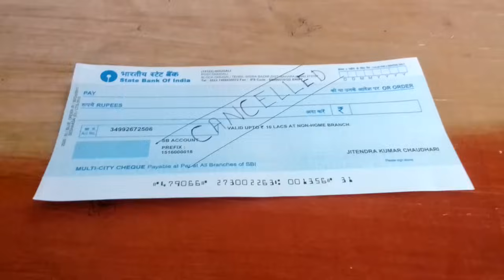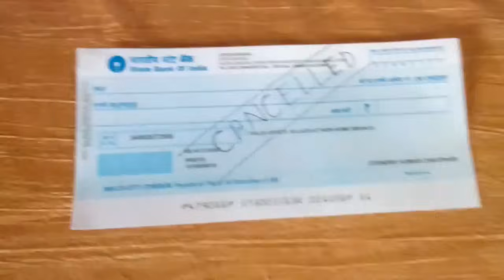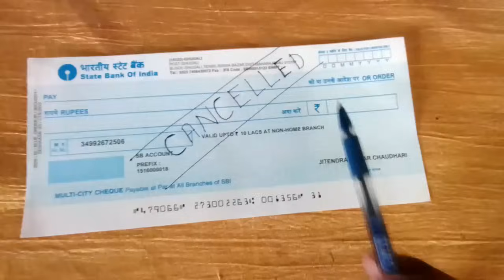How to create a Cancelled Cheque || Creating Cancelled Cheque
This video is related to cancelled cheque. is video me bataya gaya hai ki cancelled cheque kaise banate hai.
agar ye video aapko pasand lage to please like kijiye.